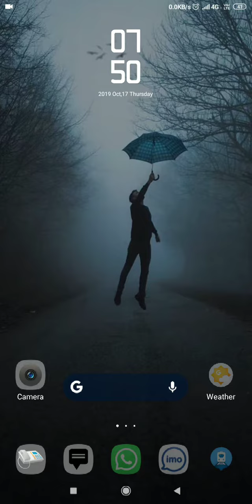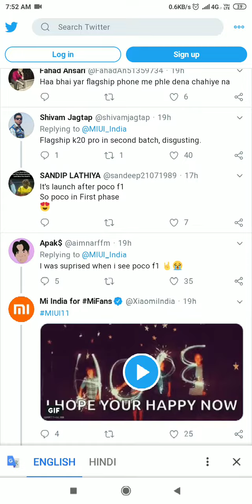MIUI realising date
I have given the information about the miui 11 . when they are going to release in India.